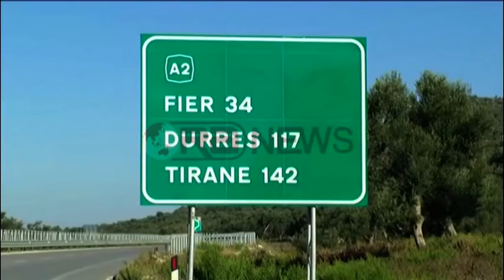Vlorë, makina me 3 vajza përplaset me bordurën e rrugës- RTV Ora News- Lajmi i fundit-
Vlorë- Një vajzë humbi jetën dhe 2 të tjera janë plagosur por fatmirësisht janë jashtë rrezikut të vdekjes.

Ngjarja e rëndë ka ndodhur mesnatën e së shtunës në aksin nacional Vlorë-Levan. Sipas burimeve nga policia e Vlorës, vajzat janë aksidentuar duke u përplasur me bordunën anësore të rrugës, afër fshatit Panaja.

Makina me të cilin udhëton të rejat ishte e tipit "Lancia" me targa AA826EO. Ende nuk dihen shkaqet e vërteta  të aksidentit por uniformat blu bëjnë me dije se po punojnë për zbardhjen e saj.